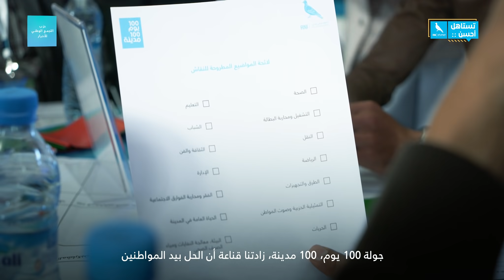برنامج 100يوم 100مدينة:جولة عبر مدن المملكة للإنصات للمواطنين والبحث عن حلول واقعية و ملموسة للتنمية